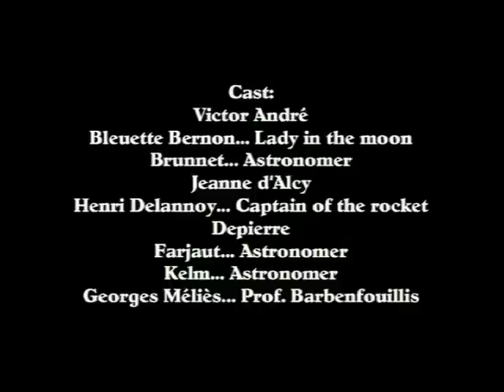A TRIP TO THE MOON! Le Voyage Dans La Lune!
The classic 1902 Sci-Fi film by film pioneer Georges Méliès! This version is narrated by Matthew Hawes, reading from the actual script that Méliès wrote to be read along with the film.

Effects, narration, and sound editing by Matthew Hawes